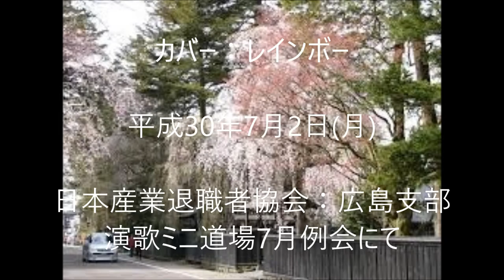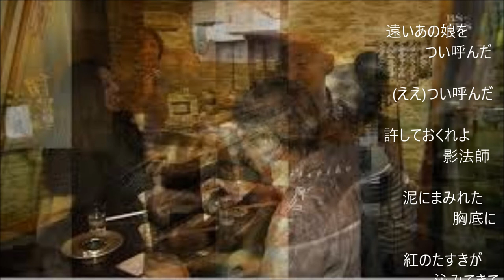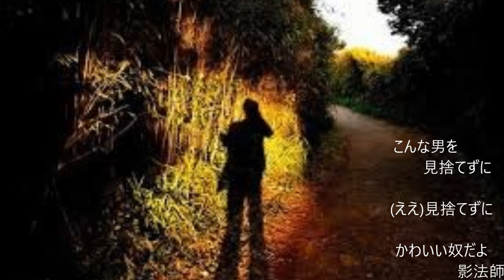「俺 と 影 法 師」（カバー：レインボー）【動画改訂版】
昭和31年　　歌：春日八郎。　　作詩：横井　弘。作曲：鎌多俊与。
一寸力が入りすぎました。
春日八郎さんが｢歌は7分の力で唄いなさい」とアドバイスをして居られるのをテレビで見た記憶があります。でも、このアドバイスを実行するのは私には難しい事でした。